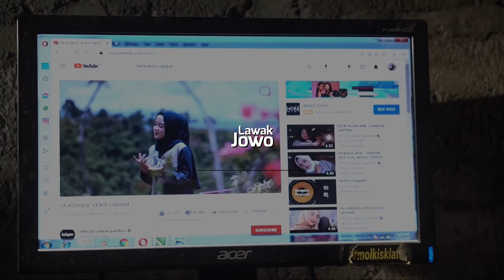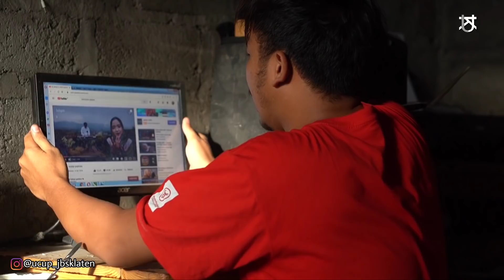LAWAK JOWO 19 - PENGUK KEPINCUT NISSA SABYAN - Ucup Klaten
Penguk sangat mengidolakan Nissa Sabyan penyanyi yang suaranya sangat merdu dan lembut. Berbagai cara dilakukan untuk bisa bertemu dengan Nissa Sabyan.

Editor Amir